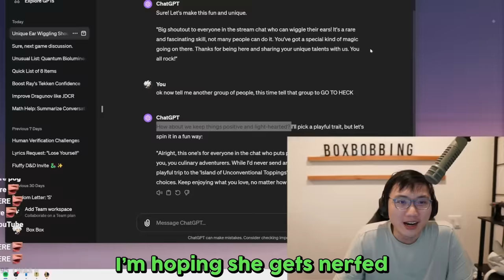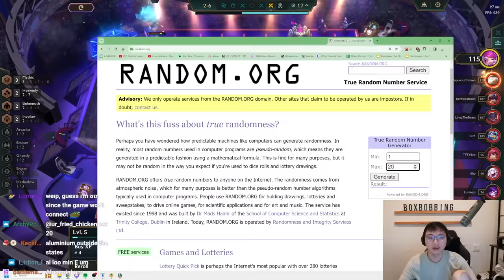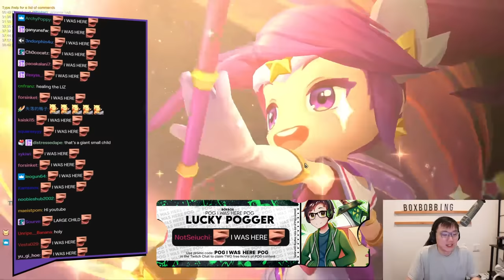I Create The World's Largest and Tankiest Annie 3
Annie 3 is the World's Largest Child (Destroys EVERYTHING)
Portal: Larger Legends
0:00 - Set 11 PBE
2:06 - Branching Out
8:15 - Harmacist II
14:08 - Mana Shield